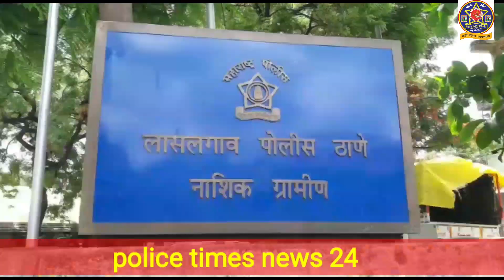आई-वडिलांची हत्या-खडकमाळेगावच्या माथेफिरू युवकाने केली आपल्याच आई-वडिलांची हत्या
खडकमाळेगावच्या माथेफिरू युवकाने केली आपल्याच आई-वडिलांची हत्या

लासलगाव: निफाड तालुक्यातील खडक माळेगाव  परिसरात एका 35 वर्षीय युवकाने आपल्याच 65 वर्षीय वयोवृद्ध वडील व 60 वर्षीय आईची हत्या केली आहे. ही घटना मंगळवारी सकाळी 9वाजता घडल्याचं माहिती मिळत आहे . आरोपी हा माथेफिरू असल्याचं बोललं जात आहे. या प्रकरणी  आरोपी दत्तात्र्ये रामदास सुडके वय ३५ वर्ष याला पोलिसांनी अटक केली आहे.
संपत्तीच्या कारणावरून कुटुंबात होणा-य भांडणातून त्याने हे कृत्य केल्याचे बोलले जात आहे. माथेफिरु युवकाने रॉड ने केलेल्या मारहाणीत रामदास आणाजी सुडके आणि त्यांच्या पत्नी सरूबाई रामदास सुडके या दोघांचा मृत्यू झाला आहे. या घटनेची माहिती लासलगाव पोलिसांना प्राप्त झाल्यानंतर लासलगाव पोलिस ठाण्याचे सहा पोलीस निरीक्षक राहुल वाघ आणि कर्मचारी घटनास्थळी दाखल झाले आहेत.संशयित युवकाला ताब्यात घेण्यात आल्याचे समजते   उपविभागीय पोलीस अधिकारी सोमनाथ तांबे यांचे मार्गदर्शनाखाली पुढील तपास करीत आहे